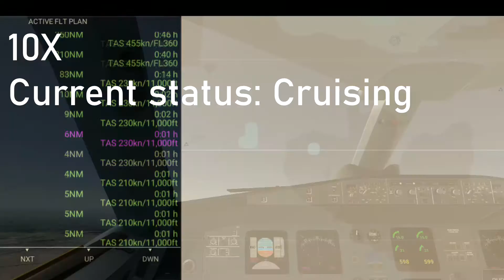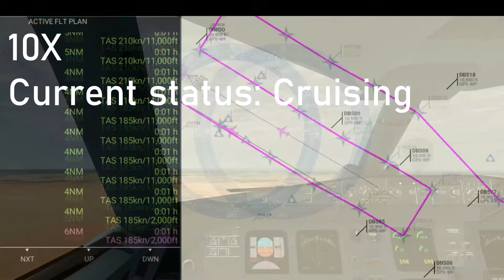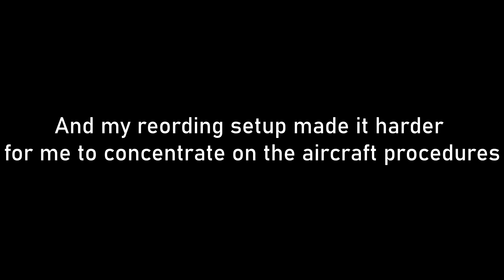RFS approach and landing in OMDB (Dubai)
RIP MY GRAMMER AND AUDIO
TODAY’S WORST VIDEO:
ABOUT ME:-
AGE: 1 TRILLION YEARS OLD
MUSIC I USED IN THIS VIDEO:
COMMENT SOME VID IDEAS PLZ
NEED MORE INFO ON DESCRIPTION?
BTW YOUR COMMENT SHOULD BE UNDER 200 COMMENTS